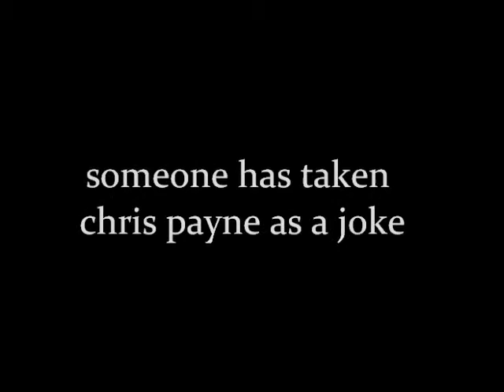chris payne is NO JOKE